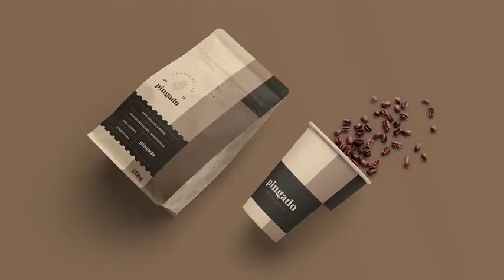Custom logo disposable beverage packaging paper cup with lid for coffee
Send us your request for a quotation and we will generate a quote with everything you need for your food and beverages packaging project.